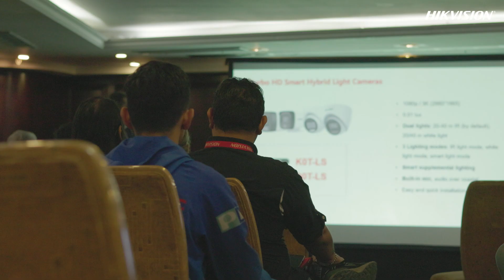🥳 Evento Hik Product Launch Tour: Hikvision presenta nuevas soluciones de seguridad en Venezuela. ✨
🎉 ¡HikvisionVenezuela deslumbró en su reciente lanzamiento nacional! 🇻🇪 En el Hik Product Launch Tour presentamos nuestra impresionante gama de productos y tecnologías, desde ColorVu 🌈 hasta AcuSense, pasando por IPC, switches, routers y UPS. 💼📡

📍Caracas, Valencia y Barquisimeto fueron el epicentro de este gran evento en el que instaladores y distribuidores disfrutaron de demostraciones en vivo de los productos, exploraron las características y beneficios de nuestra tecnología de vanguardia.

En Hikvision nos comprometemos con la innovación para ofrecer soluciones de seguridad y tecnología. ¡Agradecemos a todos los que nos acompañaron! 🙌